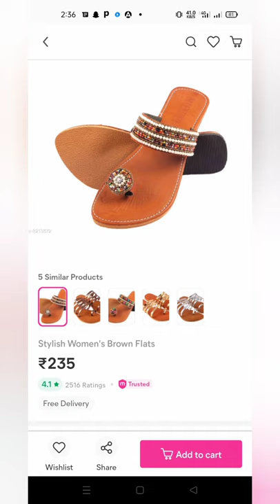Flats from meesho suits all occasions only at Rs.235